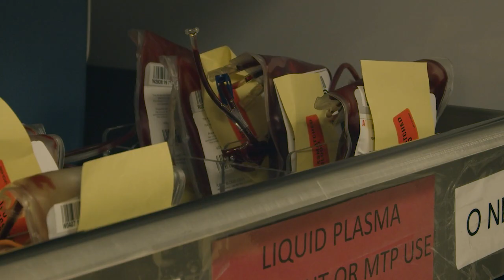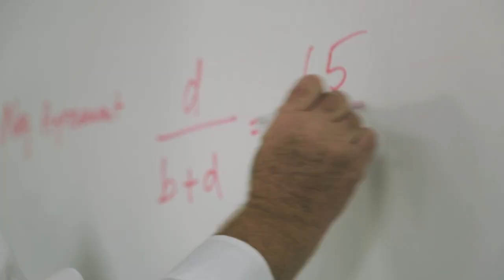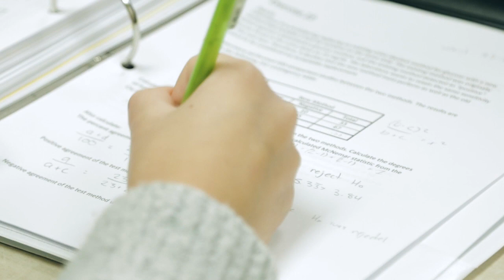Parkview Medical Laboratory Science Program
A strong curriculum for those interested in a lab position.